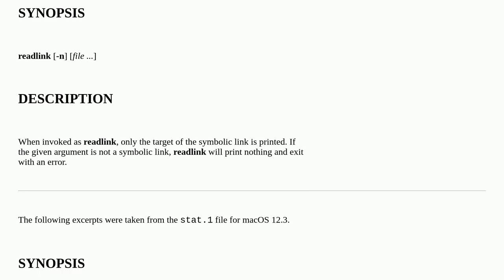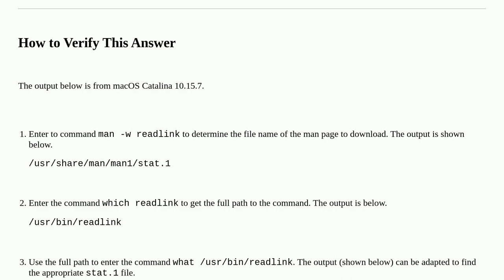Apple: Which macOS version introduced "readlink -f"?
Which macOS version introduced "readlink -f"?

A special thanks goes out to the community

  command-line